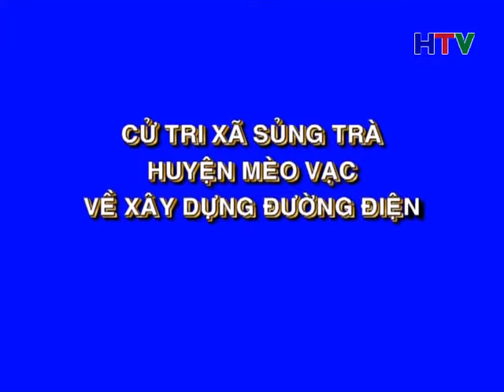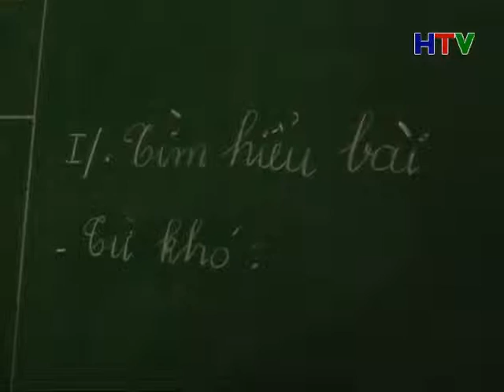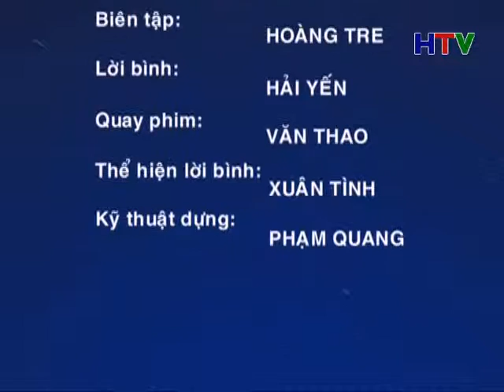CM Y KIEN CU TRI